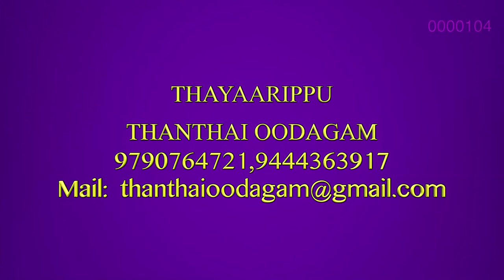JOSEPH CORNELIUS KUMARAPPA (Father of Village Economy, Freedom Fighter) | Visavanoor Vae. Thalapathi